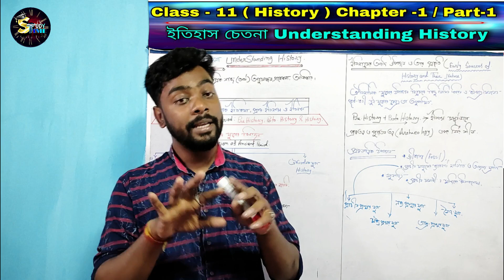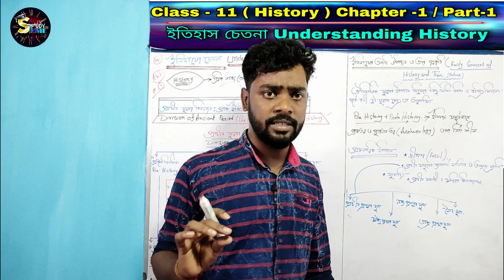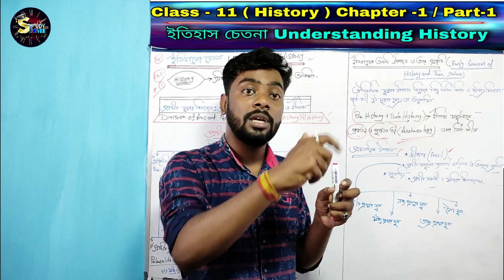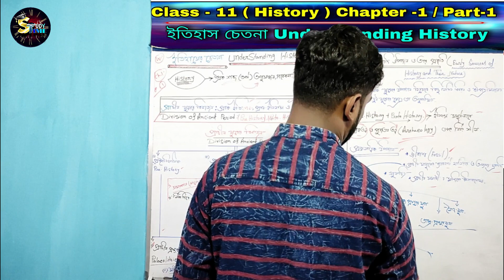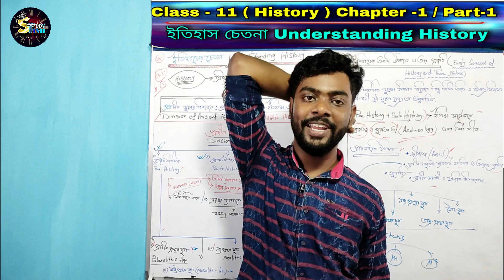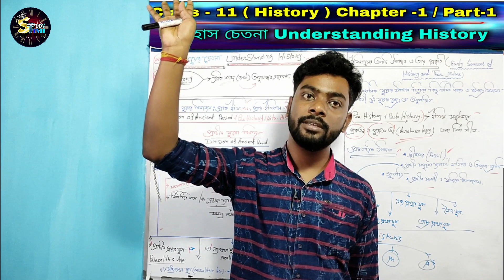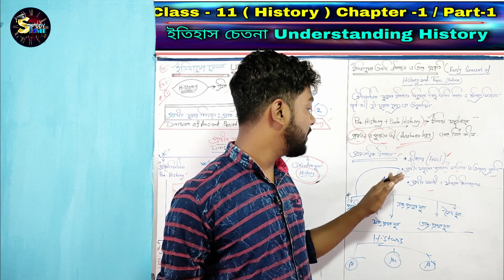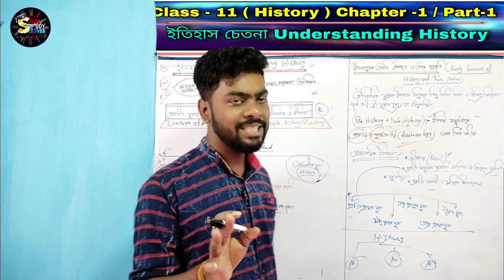Class 11 History | Understanding History | Chapter 1 | Part 1 | Ancient History | Deva Sir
Class 11 Chapter 1 ইতিহাস চেতনা Understanding History Part 1 Ancient History Deva Sir Study Time

By -  Debojyoti Pandit (Deva Sir)
 @study Time

✅ Class 11 History [ Ancient History ] From the Beginning of Time with 🔥 Deva Sir 🔥 Study Time Bangla [ WBBHSE (CBSE/CUET/NCERT) ]  Class ix 👍

✅ HS  ✅ CBSC  ✅ NEET ✅ CLASS 11 ✅ CLASS 12 With 🔥 DR. AB SIR (MBBS) 🔥 STUDY TIME BANGLA BIOLIGY